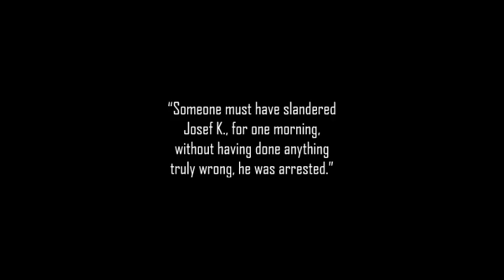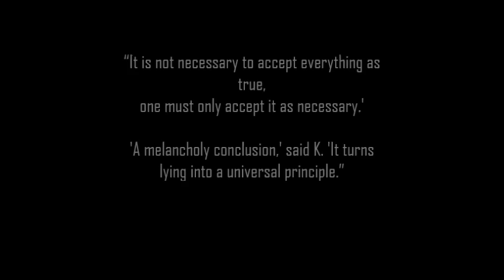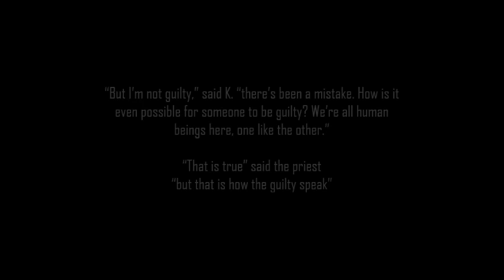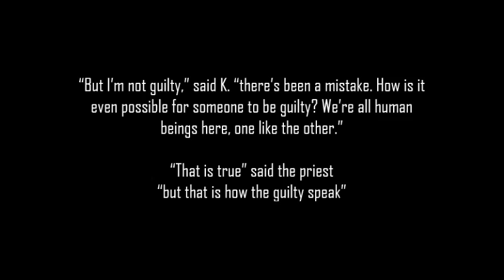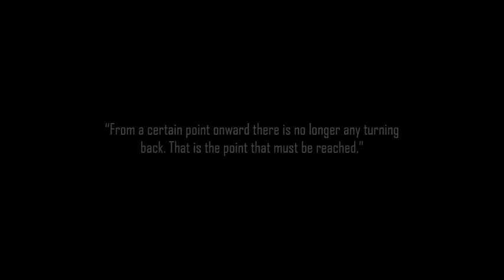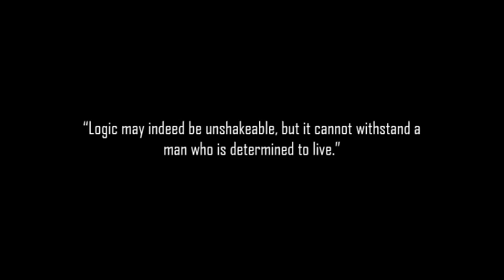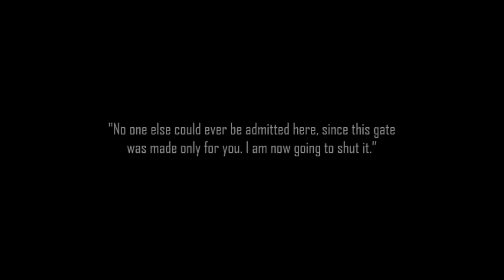The Trial ~ Quotes and Film